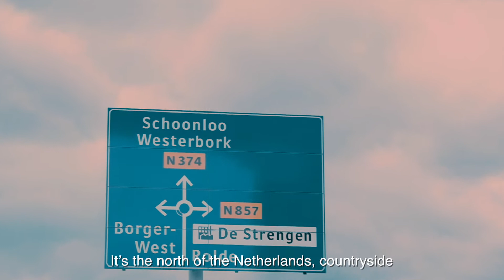DUTCHMISSION EPISODE 4 - SIMPLICITY IS THE KEY, Marleen & Jeroen Brouwer, De Loohoeve, NL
DUTCHMISSION EPISODE 4 - SIMPLICITY IS THE KEY
"We’re different than the rest because we are fresh, normal. Like simplicity is the key. We like to grow. Every day we think we need to do it better today than yesterday. We want to grow in our personality, in our restaurant, in our company. But also, of course we have an ambition for two Michelin stars; we want to be in the list, but that’s not the most important thing. We just want to grow our dishes, our restaurant, our team, tastes, flavors, personality, everything." Marleen & Jeroen Brouwer
De Loohoeve - restaurant & hotel, Schoonloo, Netherlands
Partner in Crime Makro NL
Dressed by Le Nouveau Chef